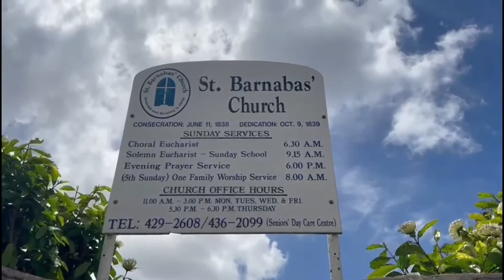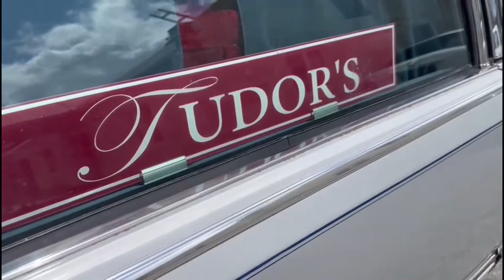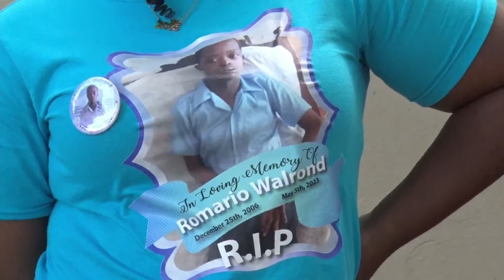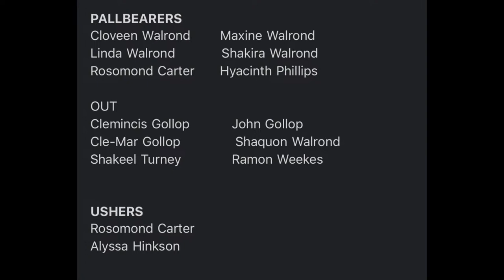A Celebration of the life of Romario Walrond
A Celebration of the life of Romario Marquez Alonza Walrond, late of Mayer's Road, My Lord's Hill, St. Michael.
Age: 16
Sunrise: December 26, 2006
Sunset: May 05, 2023

Location: St. Barnabas Anglican  Church

Date: Wednesday, May 24, 2023
Time: 3.00pm

Funeral arrangements entrusted to Tudor's Funeral Home Company Ltd.

Live Streaming Services by Sharing Memories Forever:
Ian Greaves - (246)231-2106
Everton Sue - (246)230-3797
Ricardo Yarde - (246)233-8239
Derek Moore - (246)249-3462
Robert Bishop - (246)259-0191